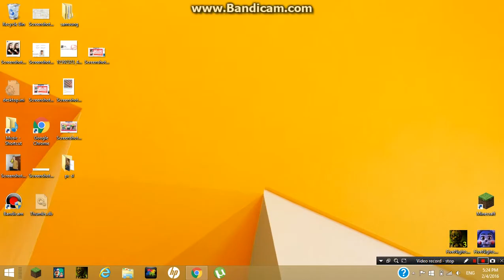THIS IS FUN - blitz brigabe #2